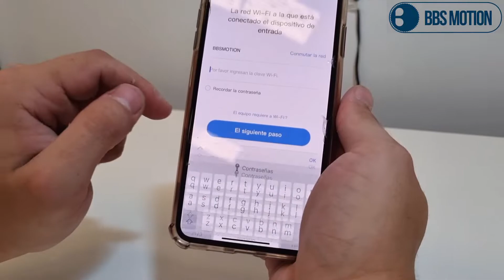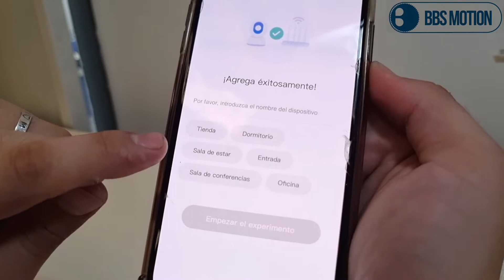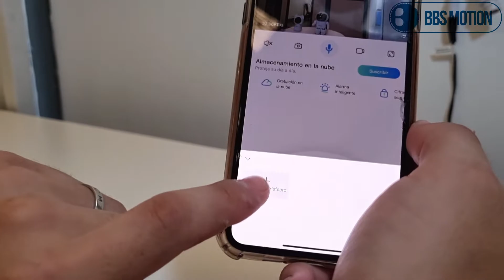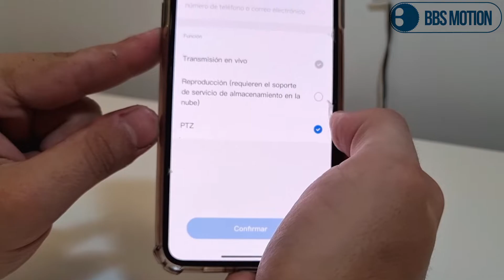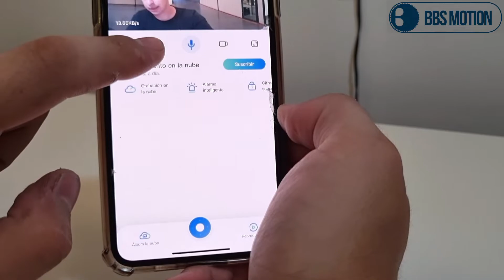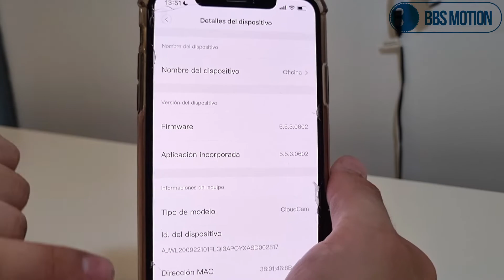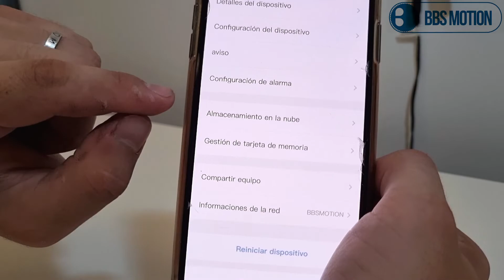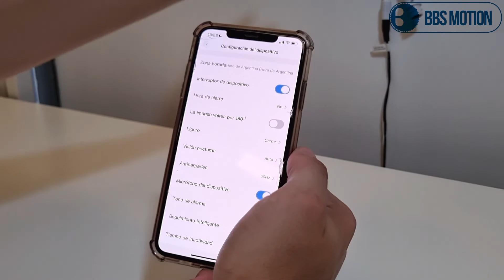Como Configurar la Camara De Seguridad Domo Bbs Motion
En el siguiente video veremos como configurar una cámara Domo Bbs Motion a traves de la aplicacion YCC365.